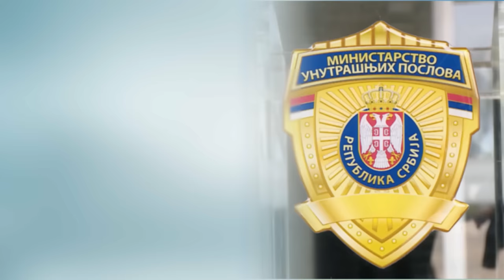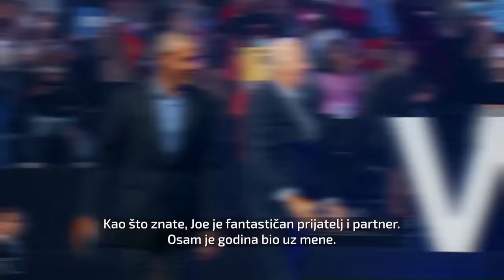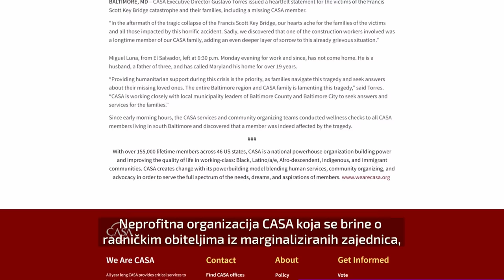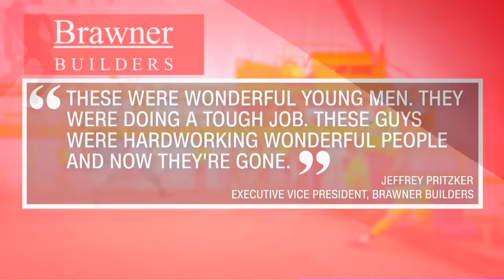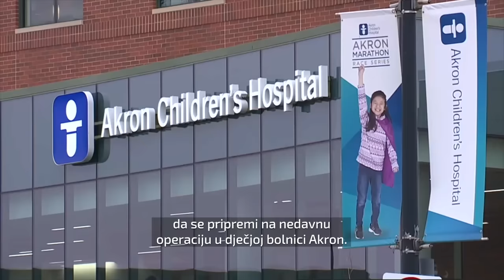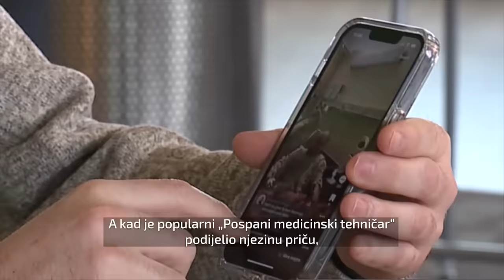Vojni analitičar otkrio što je trenutno veliki problem za Ukrajinu na bojištu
Vojni analitičar portala Obris.hr Igor Tabak gostovao je u Newsnightu kod Ivana Hrstića gdje je govorio o stanju na bojištu u Ukrajini.  Više info